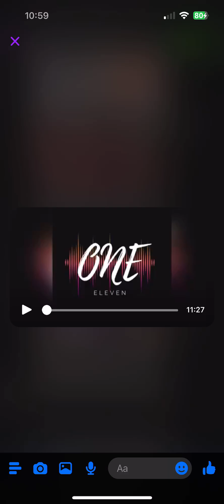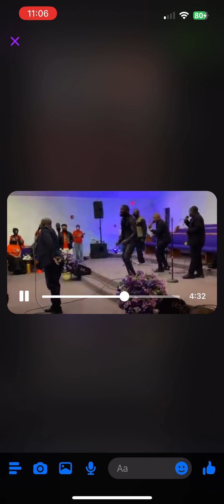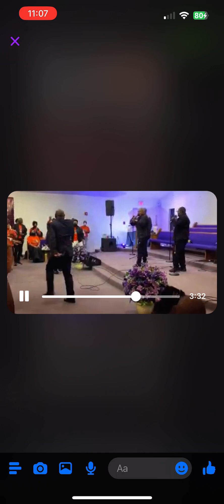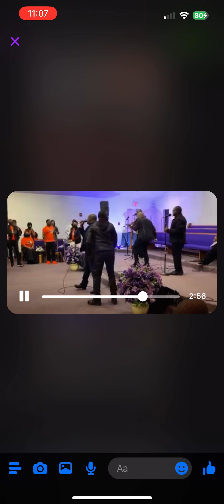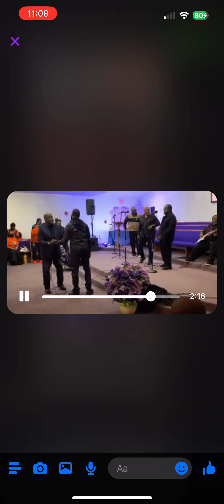June 13, 2023